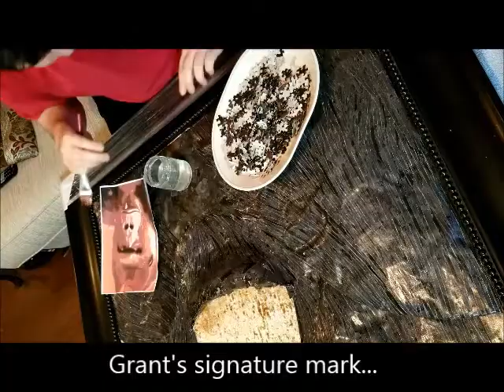Gorilla Phase 2 video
Grant is getting excited and ready for the Godzilla vs Kong this Wednesday!
Grant has been working non-stop on this Eco-Friendly Gorilla.
Plus, this is art therapy for Grant!
The pandemic stress is a lot for most of us to handle.
BIG change coming!
Please share, too!
Jigsaw Grant